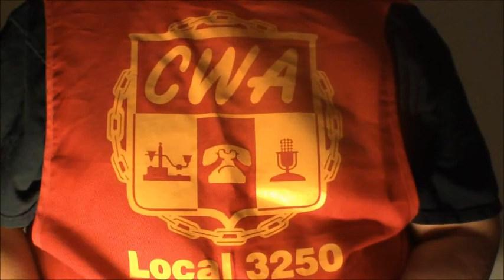cwa 3250 - training film made by a member of cwa3250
A short little video of cool tips to do.